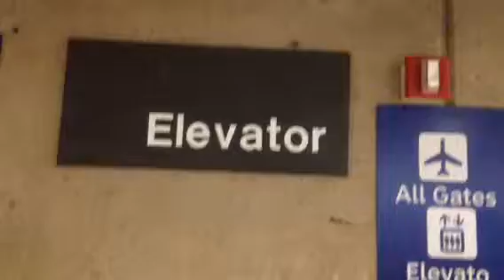1972 Montgomery SPM Hydraulic Elevator (4/5) | Terminal C, DFW Airport | Irving, TX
Riding a 4th elevator at DFW Airport Terminal C